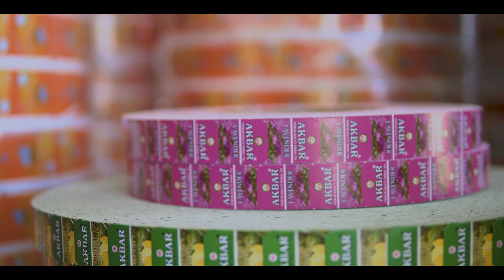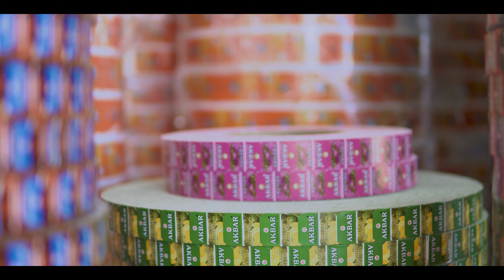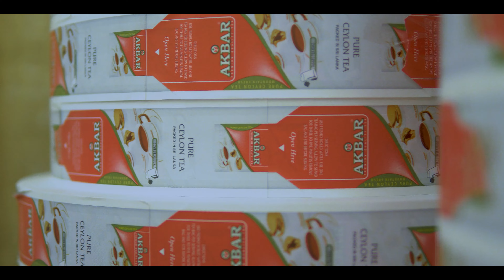Flexiprint Corporate Video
Flexiprint is a BOI-approved Sri Lankan company dedicated to serving the Sri Lankan and international tea-bag tag, tea envelope, and tagged pyramid tea-bag market. The company holds a market share of 63% of the local value-added tea-packers as a market leader in providing the highest quality printed self-adhesive labels, tags, and other labels for the FMCG, pharmaceutical, and apparel industries.

Flexiprint was established by Mr. Sathis Abeywickrama, the Managing Director in 1994 and now operates from its new industrial location at the Flinth Industrial Park-Kadawatha.

Despite being young at 27 years, Flexiprint could crown itself as the no.1 supplier of tea bag tags, tea envelopes & pyramid-mesh tea bags in Sri Lanka - the world's 3rd largest tea exporter. Flexiprint's premium quality service receives numerous awards and accolades at prestigious local and international events securing a substantial market share overseas in the EU, USA, Asia-Pacific, and Middle-East regions.

The company is capable of producing above 400 km of premium printed material with the shortest lead times per day, strengthened with state-of-the-art manufacturing technologies and a dedicated staff who stays up-to-date with industry trends and training. Flexiprint is a sustainable company using food-grade, biodegradable materials in the production of tags, labels, and packaging materials.

With its implementation of sustainable technologies, friendly customer service, and quality print standards, Flexi Print is the go-to print solution for competitive market brands.